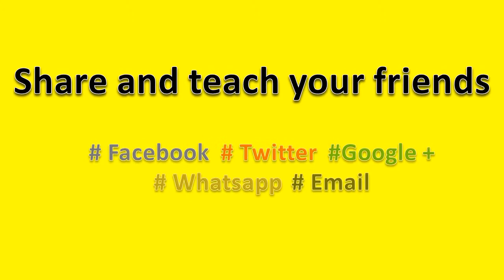How to Pronounce Ugli fruit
How to pronounce Ugli fruit, this video will help you to pronounce it correctly